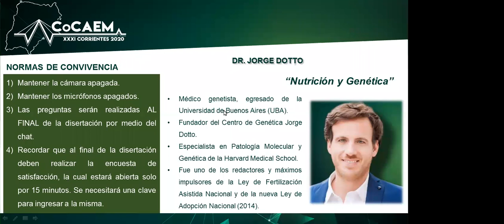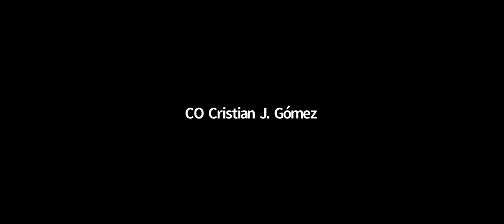“Nutrición y Genética” - Dr. Jorge Dotto